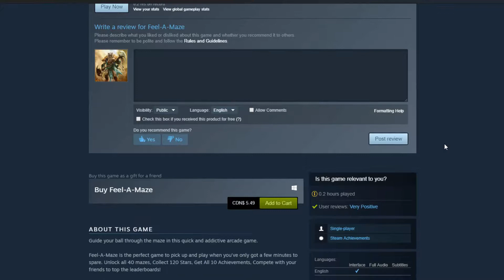Day 291 - Feel-A-Maze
Hello Fellow Gamers! After the last couple of days of not great offerings, I thought I'd go for a three-fer! This one's probably fine, and would be fun to play on a touch screen, but it was annoying as heck to play. Still, I'm sure It'll entertain! Check it out!